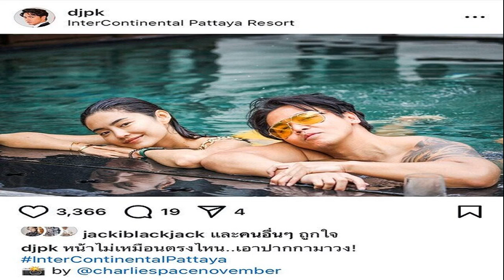เปิดขั้นตอนโหวตเลือก นายกฯคนที่ 31 ต้องเปิดเผย ขานชื่อ ได้เสียงหนุน247ขึ้นไป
15 ส.ค. 2567
18:26 น.
เปิดขั้นตอนโหวตเลือกนายกรัฐมนตรี คนที่ 31 ในสภาผู้แทนราษฎร ต้องเปิดเผย-ขานชื่อลงคะแนนรายบุคคล ได้เสียงสนับสนุนเกิน 247 เสียงขึ้นไป

วันที่ 15 ส.ค.2567 ผู้สื่อข่าวรายงานว่า หลังจากพรรคร่วมรัฐบาลทุกพรรค มีมติเสนอชื่อ น.ส.แพทองธาร ชินวัตร แคนดิเดตนายกรัฐมนตรีจากพรรคเพื่อไทย และหัวหน้าพรรคเพื่อไทย เป็นนายกรัฐมนตรี คนที่ 31 โดยพรรคเพื่อไทยจะเป็นผู้เสนอชื่อให้ที่ประชุมสภาผู้แทนราฎรลงมติเลือกและพรรคร่วมประกาศพร้อมโหวตสนับสนุนนั้น
ขั้นตอนการเลือกนายกรัฐมนตรี ตามรัฐธรรมนูญ มาตรา 159 มีดังนี้

พรรคการเมืองที่มี สส.ในสภา ไม่น้อยกว่า 5% (25 คน) สามารถเสนอชื่อแคนดิเดตนายกรัฐมนตรี จากบัญชีรายชื่อที่พรรคการเมือง เคยแจ้งไว้ในการเลือกตั้งทั่วไป ซึ่งตามรัฐธรรมนูญ 2560 มาตรา 88 กำหนดให้พรรคการเมืองส่งบัญชีรายชื่อแคนดิเดตนายกรัฐมนตรีได้ไม่เกิน 3 ชื่อ
โดยการเสนอชื่อผู้สมควรได้รับเลือกเป็นนายกรัฐมนตรี จะต้องเสนอชื่อผู้ที่มีคุณสมบัติและไม่มีลักษณะต้องห้ามตามมาตรา 160
การเสนอชื่อแคนดิดเดตนายกรัฐมนตรี เพื่อให้สภาผู้แทนราษฎรลงมติเลือก จะต้องมีสส. รับรองด้วยจำนวนไม่น้อยกว่าหนึ่งใน 10 ของ สส.ทั้งหมดเท่าที่มีอยู่ในสภาผู้แทนราษฎร หรือประมาณ 50 คน เนื่องจากขณะนี้สส.เหลืออยู่ในสภาฯ 493 คน
การโหวต เลือกนายกรัฐมนตรี จะทำโดยเปิดเผย โดยจะใช้วิธีการเรียกชื่อ สส.แต่ละคน และให้ สส.ลงคะแนนเลือกนายกรัฐมนตรี ซึ่งผู้ที่ได้รับเลือกเป็นนายกรัฐมนตรีนั้น จะต้องมีคะแนนเสียงมากกว่ากึ่งหนึ่งของจำนวน สส. ทั้งหมดเท่าที่มีอยู่ของสภาผู้แทนราษฎร หรือต้องได้คะแนนเสียงตั้งแต่ 247 เสียงขึ้นไป เมื่อเทียบกับจำนวนสส.ในสภาที่เหลืออยู่ ปัจจุบันจำนวน 493 คน

หากในขั้นตอนการโหวตเลือกนายกรัฐมนตรี สภาผู้แทนราษฎรไม่สามารถสรรหานายกฯได้ ไม่มีแคนดิเดตนายกฯ ที่ได้เสียงเกินกึ่งหนึ่งตามที่กฎหมายกำหนด ก็ต้องกลับไปเริ่มต้นกระบวนการเสนอชื่อแคนดิเดตนายกฯ ใหม่ และเริ่มโหวตอีกรอบจนกว่าจะได้บุคคลมาดำรงตำแหน่งนายกฯ
หลังจากสภาผู้แทนราษฎรลงมติเลือกนายกรัฐมนตรีเสร็จแล้ว รัฐธรรมนูญกำหนดให้ประธานสภาผู้แทนราษฎร นำชื่อขึ้นทูลเกล้าฯ และเป็นผู้ลงนามรับสนองพระบรมราชโองการแต่งตั้งนายกรัฐมนตรีต่อไป

มติพรรคร่วมรัฐบาล เสนอ ‘อิ๊งค์ แพทองธาร’ เป็นนายกรัฐมนตรี คนที่ 31
ด่วน! อิ๊งค์ แพทองธาร มาแน่ เพื่อไทยส่งชื่อชิงนายกฯ พรรคร่วมนัดแถลงหนุนเย็นนี้
ที่ประชุม สส.เพื่อไทย หนุน ‘อิ๊งค์’ นั่งนายกฯ ดันดิจิทัลต่อ ชี้ ชัยเกษม มีปัญหาสุขภาพ
ภูมิธรรม เผยขั้นตอนสรรหา นายกรัฐมนตรีคนใหม่-ครม. ย้ำประเทศหยุดชะงักไม่ได้
พัชรวาท ลั่น ต้องถาม ‘บิ๊กป้อม’ เพื่อไทยส่ง ‘ชัยเกษม’ บอกก็ดี แต่ไม่รู้เหมือนกัน
อนุทิน แถลงหนุนแคนดิเดตนายกฯ เพื่อไทย ลั่นไม่เอานายกฯ ที่มุ่งแก้ ม.112